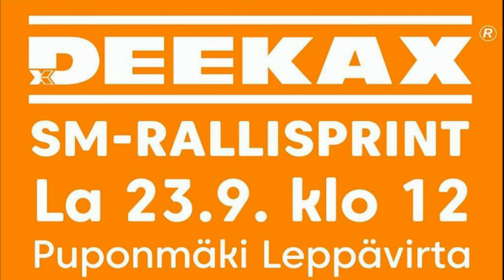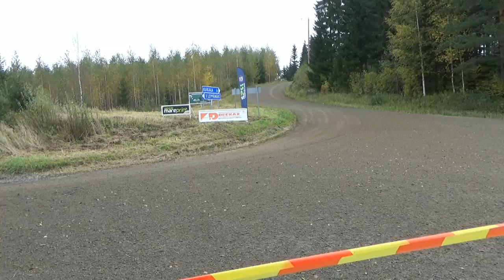Deekax SM Rallisprint 2023 Jukka Lifländer